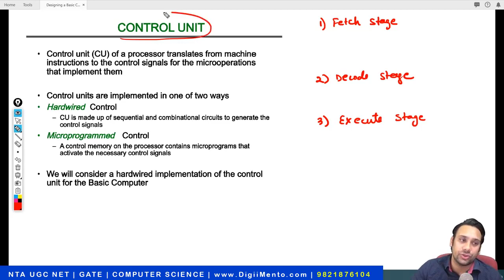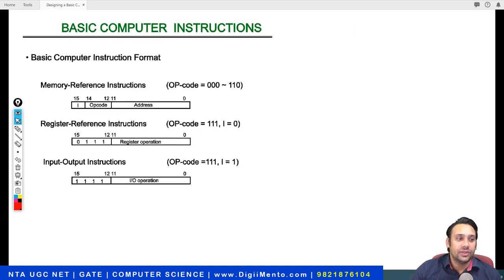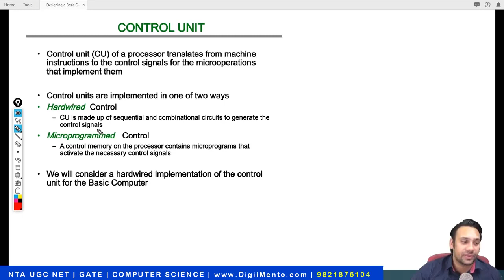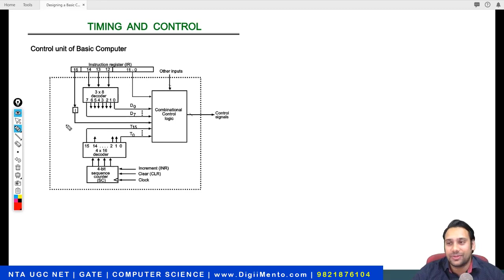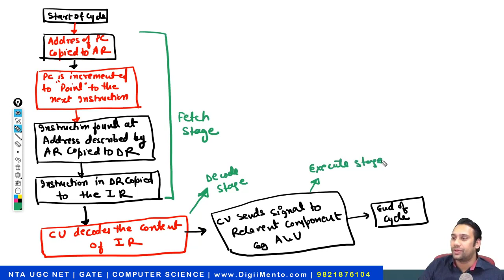#19 GATE CSE 2021 | Computer Architecture | Control Unit | Time & Control